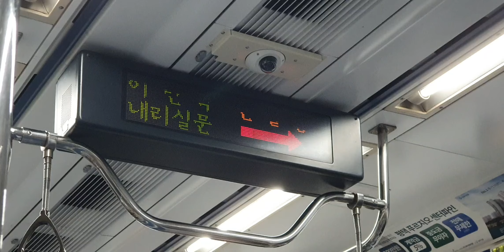20240802 수도권1호선 개정된 신설동역 개정된 "풍년" 환승안내송 Seoul metropolitan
20240802 수도권1호선 개정된 신설동역 개정된 "풍년" 환승안내송 Seoul metropolitan